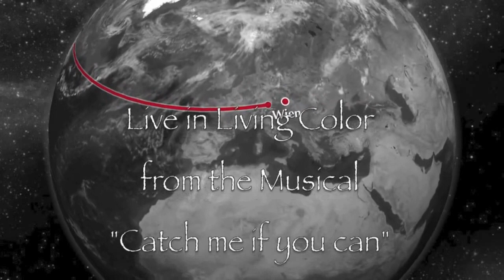"Live In Living Color"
Catch Me If You Can (Original Broadway Cast Recording)

Thank you to the dancers

Marina Petkov
Julia Edtmeier
Clara Sophie Karzel
Claudia Artner
Franziska Fröhlich
Saskia Arth
Bernadette Fröhlich
Melanier Olczykoski
Angelika Ratej

Performed by Aaron Tveit and the company.
Lyrics by Marc Shaiman and Scott Wittman.
Book by Terrence McNally.